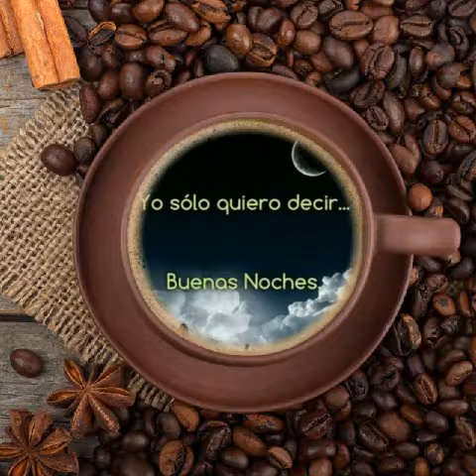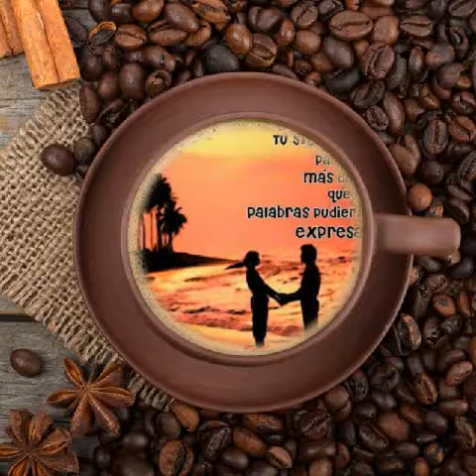Industria del amor Siempre en mi mente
Jose alfredo del toro